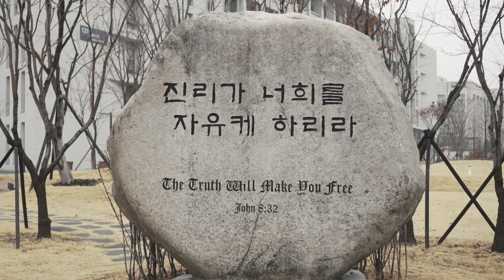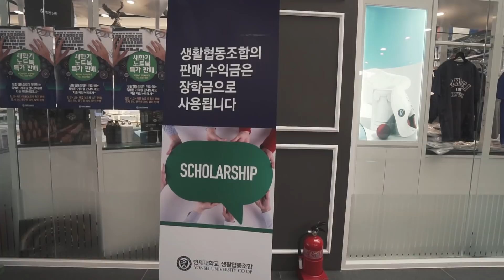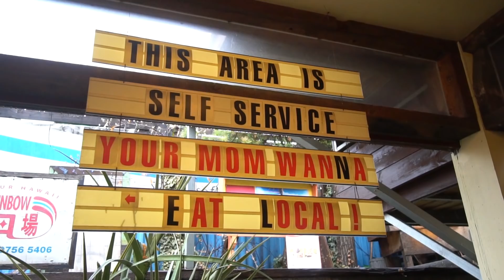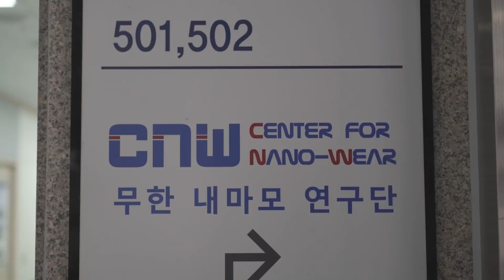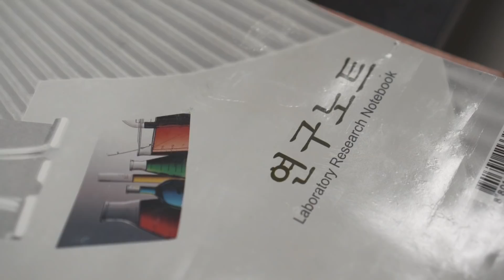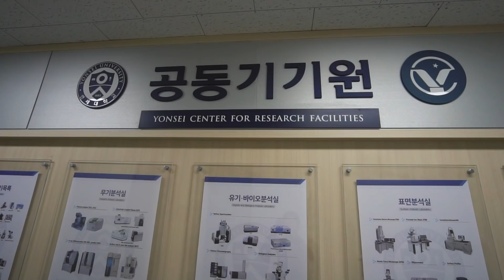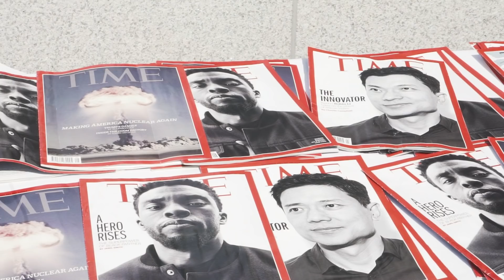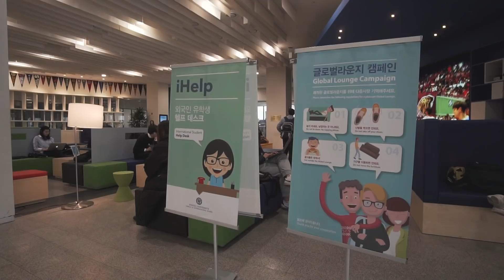A Day in the Life: Yonsei University Student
Gina Song studies Biology with a focus on Proteomics at Yonsei University in Seoul, South Korea. Crimson Education is the world leader in global admissions consulting. Find out more, and apply for a free education assessment

Yonsei University is widely considered to be the most prestigious university in Korea, and provides phenomenal opportunities for international students at its Underwood International College. Follow a day in Gina's life, and learn about her passion for biology, Yonsei University's incredible opportunities and facilities in the sciences, why she chose to study at Yonsei University, what she has gained from Underwood International College, and more!